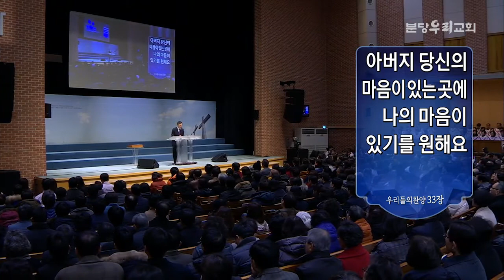이찬수목사님：애비 소원은 그것뿐이다 20160221